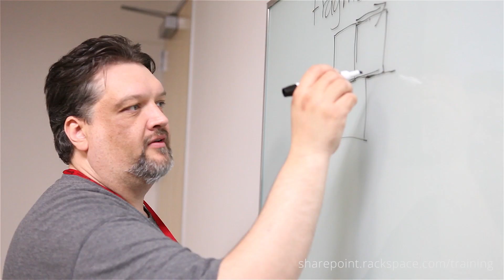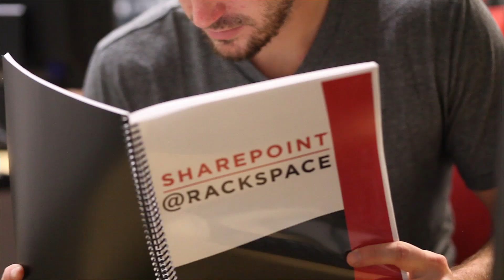SharePoint Training at Rackspace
Rackspace offers online and in-person SharePoint training services. Our courses are written, designed, and taught by the industry's top consultants and authors. To see a list of all of our SharePoint classes, as well as a full schedule of what each class covers,